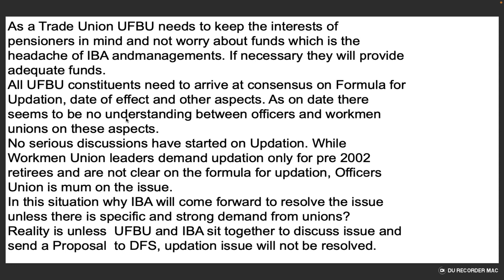UFBU needs to keep the interests of pensioners in mind and not worry | Reality is unless UFBU & IBA